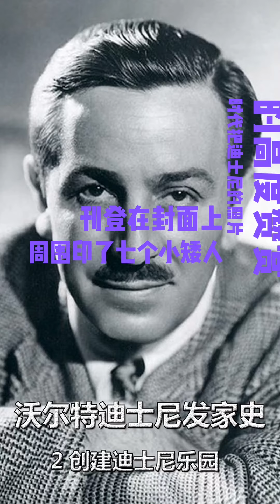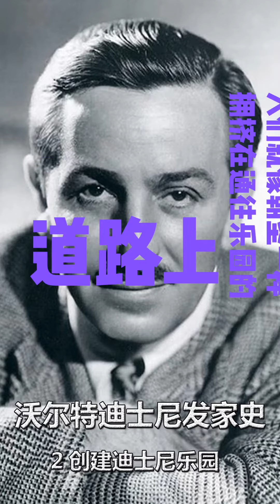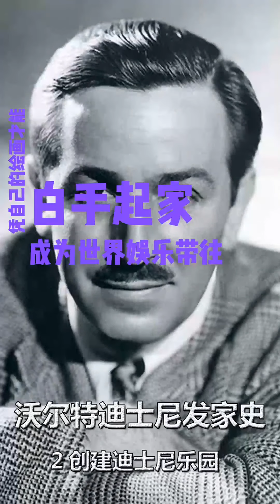第三集，娱乐大王迪士尼发家史，创建迪士尼乐园！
娱乐大王迪士尼发家史，创建迪士尼乐园！
De Boy Scouts of America - eBay itemphoto frontphoto back, Dominio público,